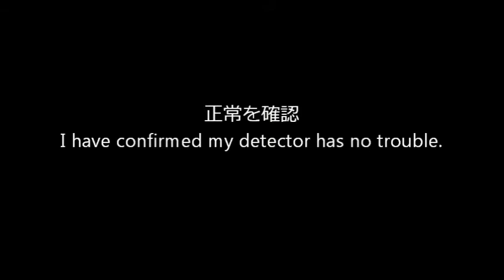動作確認。my PM1621A has no trouble.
My PM1621A has good sensitivity and accuracy.